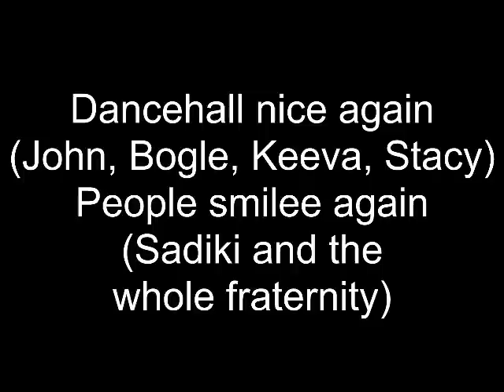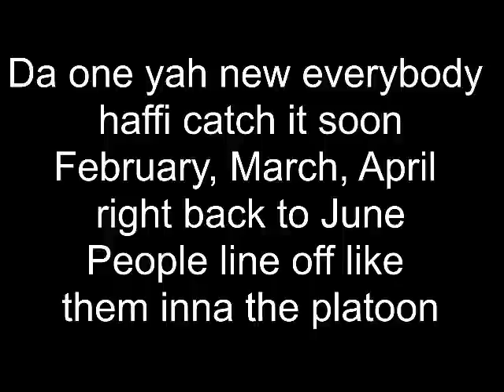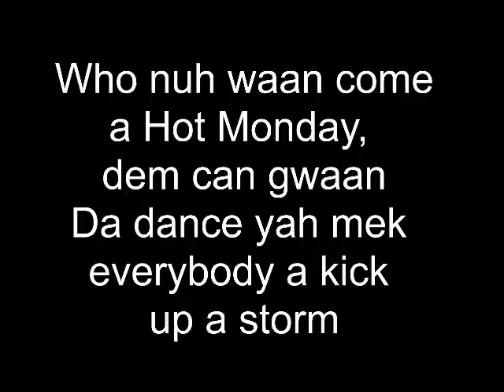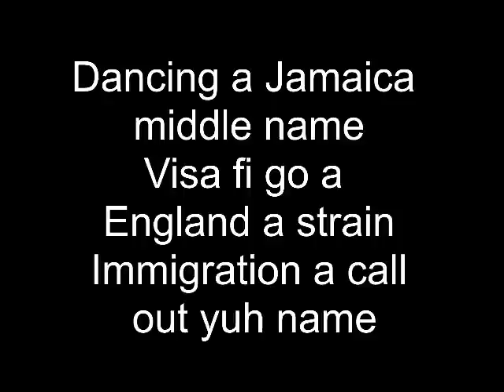Elephant Man - Signal the Plane (Lyrics)